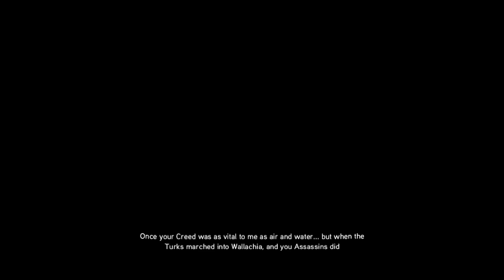"Assassin's Creed: Revelations", walkthrough (100% sync), Sequence 3: Lost and Found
Memory timeline on the video:

- The Prisoner 1:45
- The Sentinel, Part 1 4:30
- Guild Contracts 9:12
- Bombcrafting 10:56
- A Familiar Face 17:05
- The Yerebatan Cistern 19:13 (Hidden locations with treasure chest: 24:13, 24:23, 24:39)
- Curse of the Romani 30:05
- The Mentor's Keeper 37:30
- The Sentinel, Part 2 45:45

Full walkthrough in HD quality of the game "Assassin's Creed: Revelations" (released in 2011). This walkthrough covers 100% completion (full synchronization) of the game. Separate videos for collectables as Animus Data Fragments and Ishak Pasha's Memoir Pages were uploaded outside the game plot walkthrough to make the gameplay process during the mission tasks smooth and enjoyable. DLC pack "The Lost Archives" was also introduced. All the scenario scenes, dialogues and some of the database were included in the video, from the intro of the game till the credits at the end, hence the watchers can understand the storyline of the game. The readable content were opened for very short period of time during the gameplay, so use "pause" if you are interested in their content. Highest graphic parameters were selected in game options for maximal visual game experience. Enjoy watching\rating\commenting the video. Have a nice day.

PC specifications for this walkthrough:
Operating System: Windows 7 Ultimate (64-bit)
CPU: Intel i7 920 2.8 GHz
Motherboard: Gigabyte GA-EX58-UD3R (rev 1.6)
Graphics Hardware: XFX ATI Radeon HD 7970 3GB Black Edition
Memory: Corsair 6 GB DDR3
Monitor: Asus VG248QE
Hard Drive: Samsung SSD 840 PRO Series 512GB
Mouse: Logitech G500
Mouse pad: SteelSeries QcK (Large)
Keyboard: Razer Lycosa
Headset: Steelseries Siberia